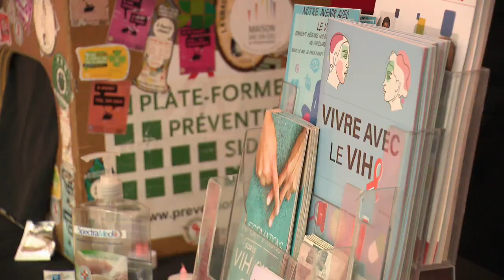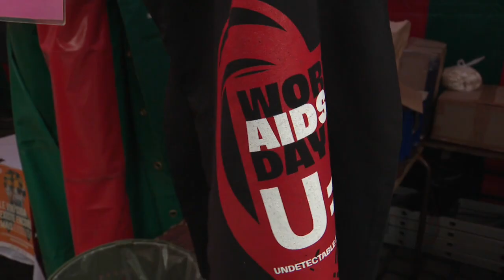Journée mondiale de lutte contre le VIH